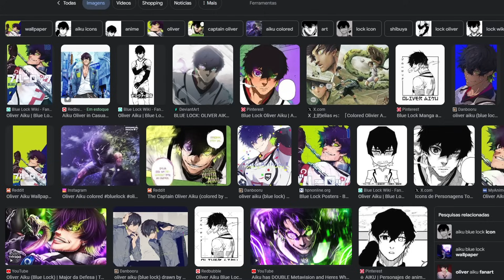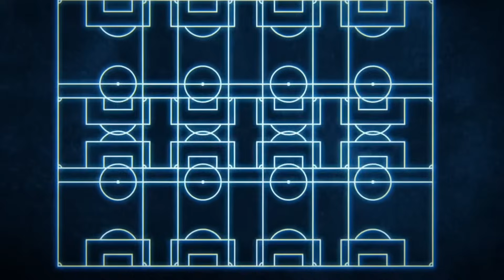O BLUE LOCK NÃO É PARA OS FRACOS! ENFRENTAMOS MONSTROS DO FUTEBOL NESSE JOGO - LOCKED ROBLOX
Participantes: @Peresziin @1Moises @nanerki